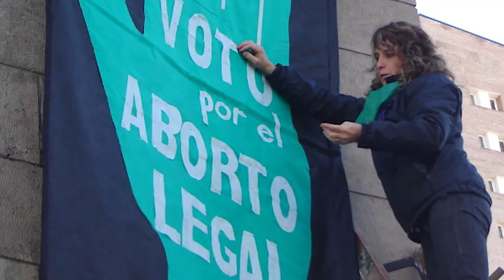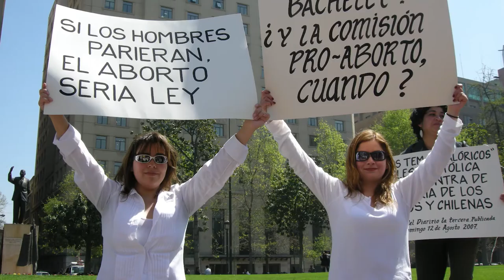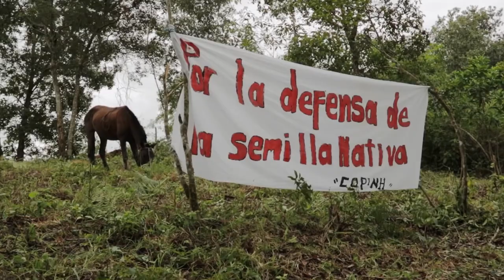Global Fund for Women's Issue Areas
Vice President of Programs Leila Hessini shares Global Fund for Women's updated issue areas.